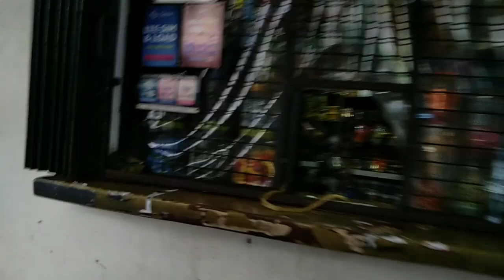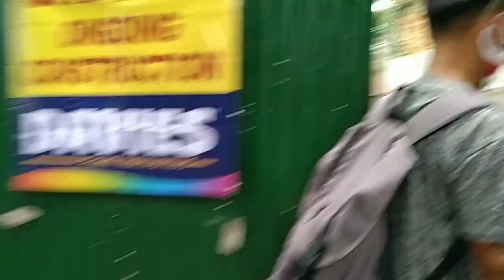unang deliver palang Ng s1 at grava may nagwala na, (vlog#9 QC project) Foreman Fuentes